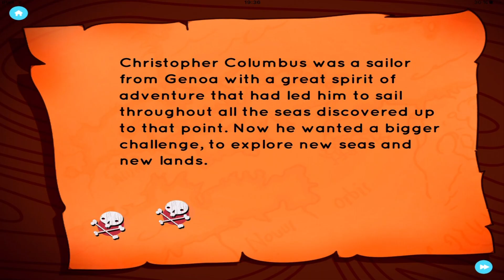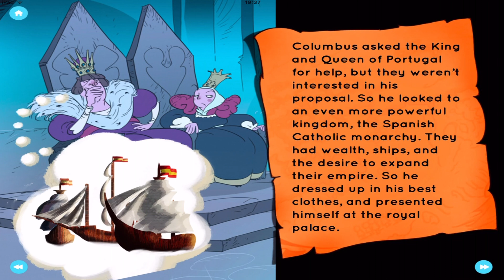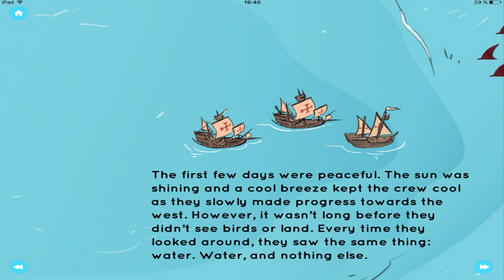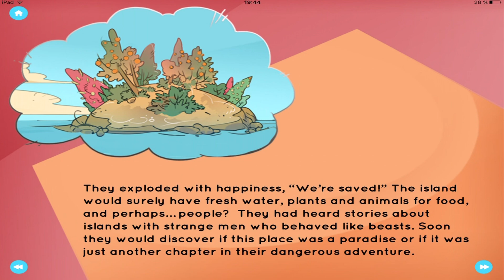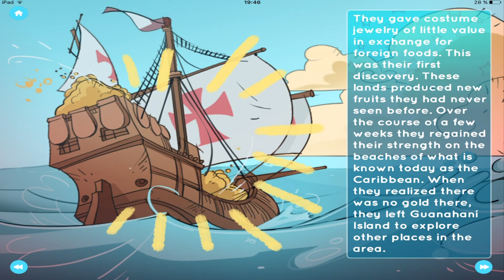CHRISTOPHER COLUMBUS THE DISCOVERY OF AMERICA KIDS STORY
Audio Children's story "CHRISTOPHER COLUMBUS THE DISCOVERY OF AMERICA" is to learn or help sleep. These kid's stories belong to the Android App and iOS "Blue Planets Tales" that you can download below.

APP INFORMATION
☉ Application: BPT Kids Story
☉ Developer: Blue Planet Tales